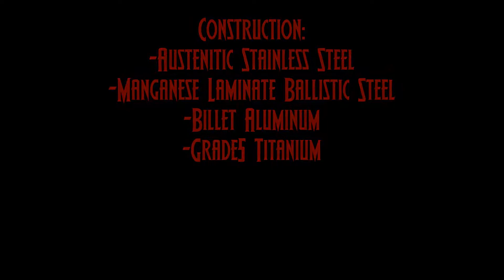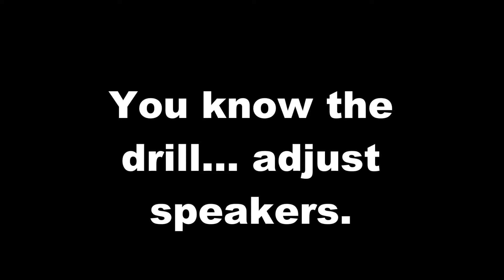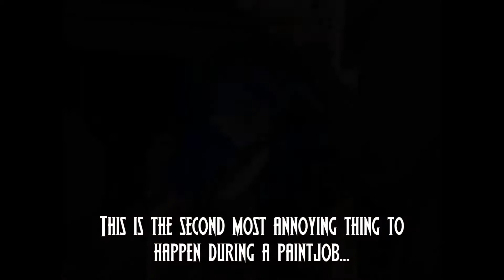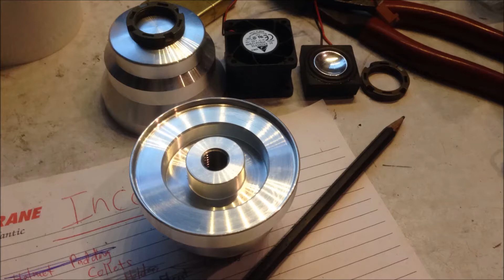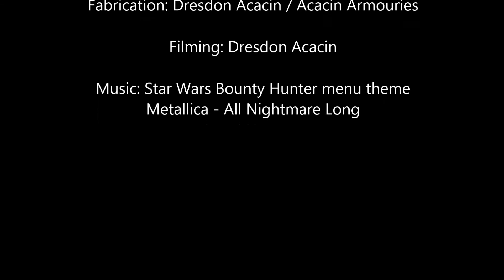[3] DA-MK6 METAL MANDALORIAN HELMET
Part 3, focusing on the paintjob and cheek pieces.

The MK6 Helmet...a clone of the rare and highly sought after Destroyer helmet. I admit a little bit of this build was just a "because I can" and to test the limits of my abilities and fascilities, but I digress, nobody in the world has a helmet of anywhere near this caliber. The original resin cast Destroyer helmet was made by Seth Duncan / Moruut Naast and cast by Headshot Props I was the original owner of Destroyer #14 so I was granted permission to replicate it. My Resin Destroyer, when compared to the rest of my suit; was not up to snuff for a number of reasons-so I decided to make an enhanced version of the Destroyer helmet. Primary advantages to me are the granted durability and the increased interior space, opposed to 3/8" wallthickness in my old Kevlar reinforced destroyer, now it is 18gauge-so the possibilities for interior electronics are massively increased.